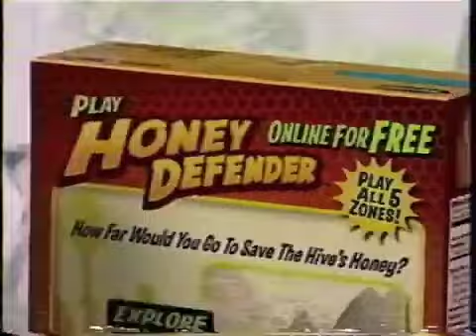Nickelodeon Commercial Break (February 26, 2010)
ALL CONTENT IN THIS VIDEO IS OWNED BY VIACOM.